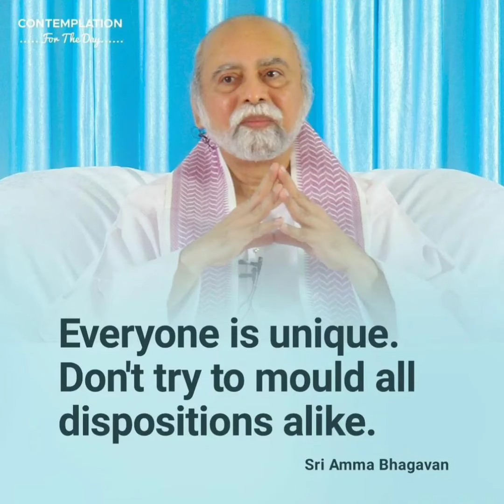Sri Amma Bhagavan Messages | Ekam Temple| Golden Rock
Is there Only True God?

Sri Bhagavan: "Since ages, man has been trying to prove to the other that his god is the only powerful god, it is this division and obsession to impose his beliefs onto the other is what is creating the conflicts world over. You must transcend all your limits when it comes to you and your divine. People have actually colored god their ways, which is OK. But, when we say “Personal Divine”it doesn’t mean that you posses your divine. What people fail to understand is that when we talk of personal god, it means the way god relates with you and the way you relate with your god. How you relate with your god or what bond you share is personal to you . but you cannot say your that your divine is the only or more powerful than the other, how can you do that? How can you measure god’s power? How can you distinguish and create differentiation by saying “My”and ”Your”god?

There is only One god, but with different essence with its various manifestations. You must transcend and come this realization that all forms of god is god. What you must understand is that, there is only god, and everything is god. You too are god, you are a powerful beings, who is full of defective thoughts, concepts and mental frameworks. So you are god who has gone wrong! That is why, we intend to guide and take you towards oneness between you and your god and the fastest way towards god realization is when you transcend from your limited perceptions, concepts and images that you have built of god. God is a loving, non-judgemental friend. Start seeing and accepting the divine in everything and every being."

ప్రియమైన భగవాన్ మాలోని ఎంతోమందికి భౌతిక సమస్యలు ,గాయాలు మరియు ఎన్నో రకాల జబ్బులు ఉన్నాయి.మేము ముక్తిని పొందితేే ఈ జబ్బులు నయమైపోతాయా,దయచేసి తెలియజేయండి.

శ్రీ భగవాన్: మీరు ముక్తి పొందినప్పుడు కొన్ని రకాల జబ్బులు మరియు కొన్ని రగకాల సమస్యలు పరిష్కరించబడతాయి,అన్నీ కాదు.

శ్రీ అమ్మ:
ప్రతీ చెడు ఆలోచన ,మనం పలికే ప్రతీ చెడు పదాలు,ప్రతీ చెడు కార్యం మన శరీరంలో కొన్ని రకాల అడ్డంకులను ఏర్పరుస్తాయి మరియు మన ఆరోగ్యాన్ని కోపం ద్వారా,అసూయ ద్వారా,ఇతరులపై తీర్పుని ఇవ్వడం ద్వారా,ఇలా.అలాగే ప్రేమ మరియు ఆనందం కొన్ని స్థితులను కల్పిస్తాయి.ఇవిఅన్నీ కూడా మనకు ఒక కర్మకు సంబంధించిన ఖాతాను ఏర్పరుస్తాయు.కొన్ని చిన్నతనంలో గాయాలనుంచి తీసుకున్న నిర్ణయాలు, చెడు బాంధవ్యాలు,తప్పుడు జీవన శైలి ఇవి అన్నీ కూడా జబ్బులకు కారణమవుతాయి.